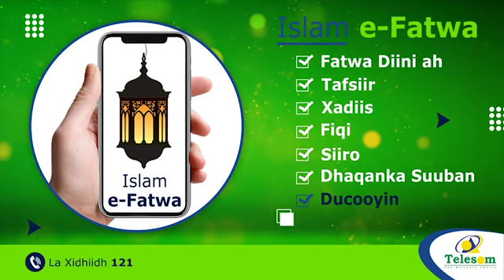Sababaha Xilka looga Qaaday Siyaasi Ramaax